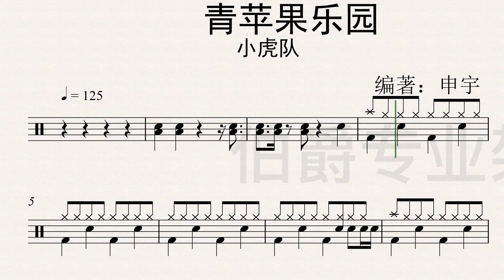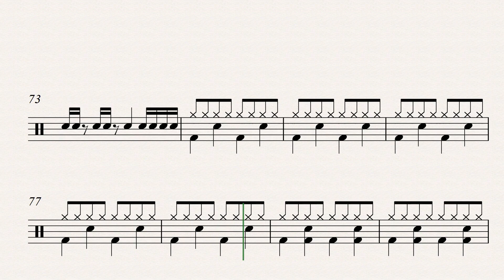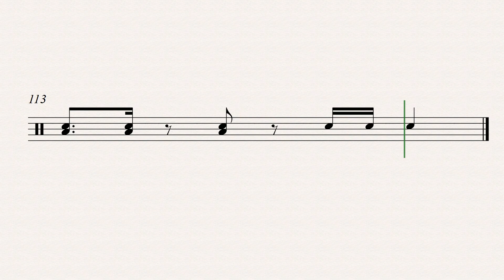《青苹果乐园》（Disco）Free Dynamic Drum Score